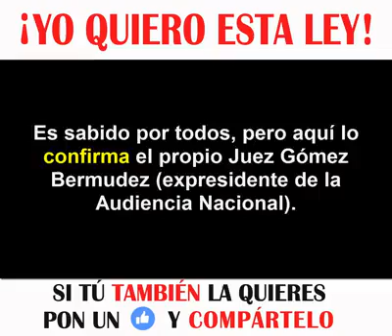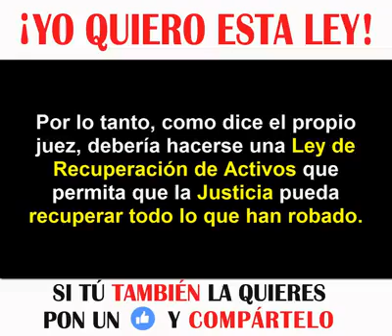La política...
¿Os habéis fijado que el adjetivo de corromper es corrupto y no corrompido?